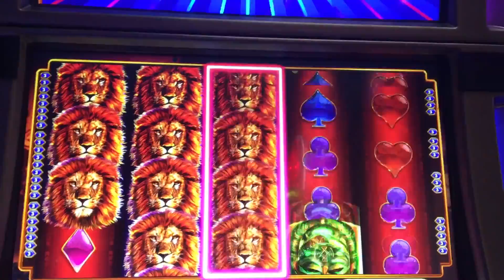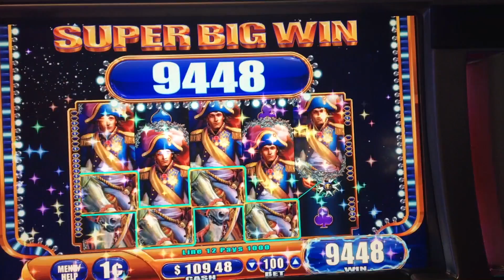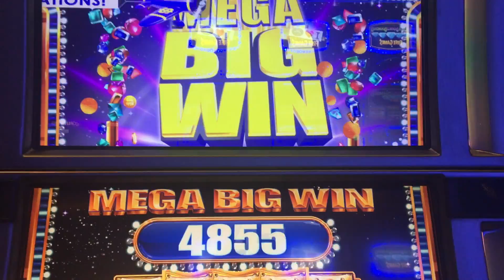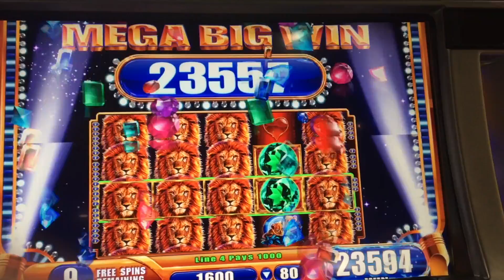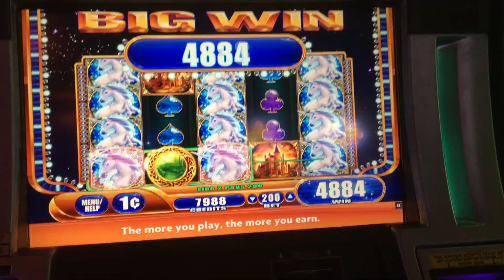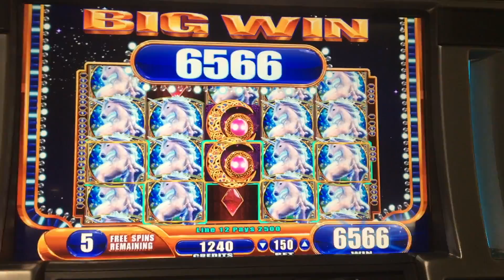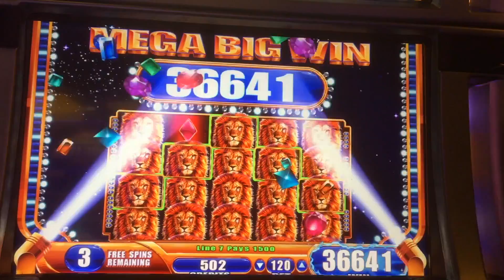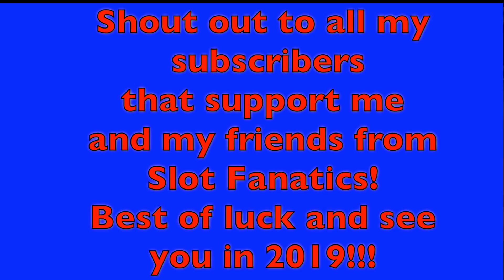**HUGE WINS** FULL SCREENS & PROGESSIVES!!! SLOTMAN777 BEST OF 2018!!!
Huge Mega Wins on WMS G+ Deluxe games!  Full screens and Progressives!  I had many Mega wins in 2018 but these were my favorite!  Thanks to those to support me!  Best of luck and see you all in 2019! Best slot machine wins of 2018!

Games featured: Mystical Unicorn slot machine, King of Africa slot machine, Kronos slot machine, Napoleon and Josephine slot machine, and Pirate Ship slot machine!